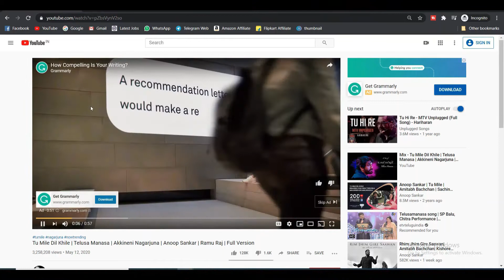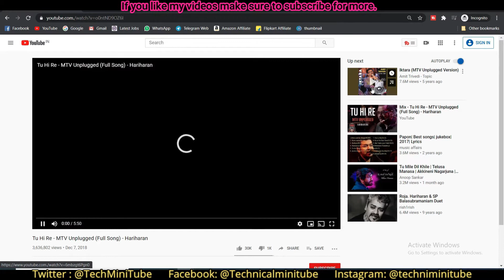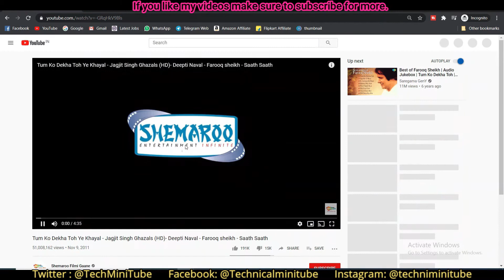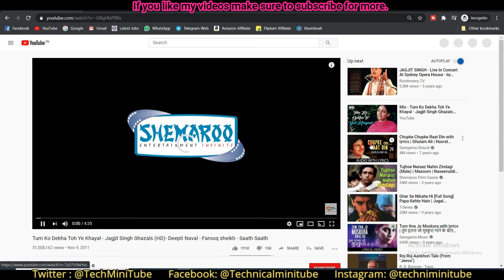YOUTUBE Ads OFF | How to Block YouTube Ads | No Ads Blocker Req | 101% Working | Latest 2020 Tricks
how to remove ads from youtube
block ads on youtube
how to block ads on youtube app
stop youtube ads
In this channel I will share you every single detail about Tech News, Tips & Tricks, Tutorials, Smartphone Reviews, App Reviews and many more Interesting video for you.

""No Intro Only Info""

youtube ads off
youtube ads kaise band karen
youtube ads remove
youtube ads blocker android
youtube ads stop in tamil
youtube ads ko kaise band kare
youtube ads
adblock youtube
youtube advertising
pewdiepie super bowl ad
youtube without ads
youtube no ads
adblock youtube chrome
ad free youtube
how to block ads on youtube
trueview for action
youtube trueview
youtube masthead
youtube double ads
youtube advertising cost
how to stop youtube ads
adblock youtube firefox
adblock for youtube app
google ads youtube
youtube adwords
youtube ads cost
adblock plus youtube
yt adblock
youtube adaway
trueview ads
pewdiepie ad super bowl
youtube video ads
stop youtube ads
adblock youtube videos
youtube premium ads
youtube discovery ads
youtube commercials
youtube without ads android
youtube 2 ads
youtube app without ads
youtube pre roll
youtube companion banner
how to get rid of youtube ads
trumpy bear commercial youtube
super bowl pewdiepie ad
youtube vertical video
adblock youtube ios
google adwords youtube
how to stop ads on youtube google chrome
adblock youtube opera
types of youtube ads
adblock youtube iphone
how to block ads on youtube app iphone
adblock yt
youtube advertising rates
ios youtube adblock
youtube no ads android
youtube ads listyoutube ads kaise band kare
youtube ads kaise band kare 2020
youtube ads kaise band kare iphone
youtube ads kaise band kare mobile se
youtube ads kaise band kare pc
youtube pe add kaise band kare
youtube par ads kaise band kare
youtube ki id kaise band kare
youtube ke gande add kaise band kare
youtube video par ad kaise band kare
youtube par ads ko kaise band kare
youtube ads off
youtube ads off tamil
youtube ads off malayalam
youtube ads off telugu
youtube ads off hindi
youtube ads off android
youtube ads off bangla
youtube ads off setting
youtube ads off iphone
youtube ads off kaise kare
youtube ads off pc
youtube ads off karne ka tarika
youtube ads off android hindi
youtube ads off kannada
youtube ke ads kaise band kare
youtube par ads kaise band karen
youtube ads ko kaise band karen
youtube ke ads kaise band karen
youtube par aane wale ads kaise band kare
non skippable youtube ads kaise lagaye
youtube video me google ads kaise lagaye
youtube ads remove malayalam
youtube ads remove tamil
youtube ads remove telugu
youtube ads remove android
youtube ads remove hindi
youtube ads remove iphone
youtube ads remove apk
youtube ads remove chrome
youtube ads remove app
youtube ads remove
youtube remove ads from my videos
remove youtube ads lucky patcher
remove youtube ads jailbreak
remove youtube ads pc
youtube ad blocker android tamil
youtube ads blocker android telugu
youtube ad blocker android hindi
youtube ad blocker android malayalam
youtube ad blocker android root
youtube ad blocker android app
youtube ad blocker android 2020
youtube ads blocker android bangla
youtube ad blocker android tv
youtube ad blocker android apk
youtube ad blocker android phone
youtube ad blocker android sinhala
youtube ad blocker android free
how to stop youtube ads on android in tamil